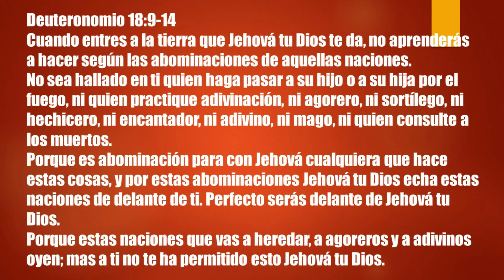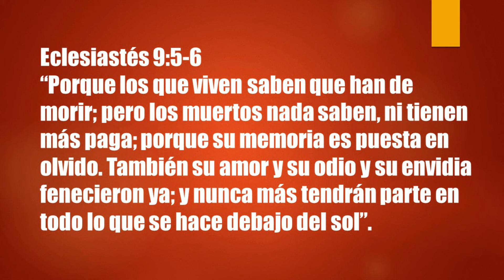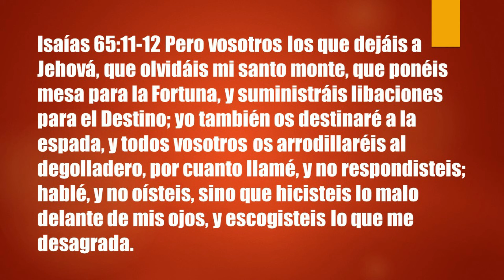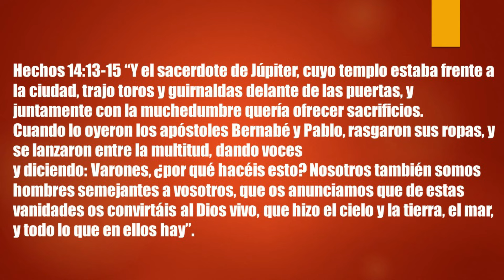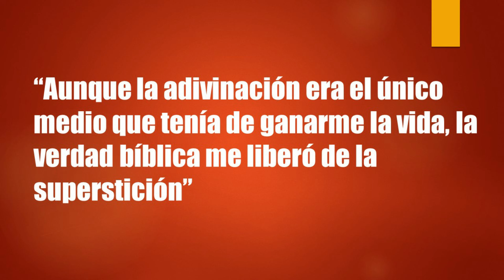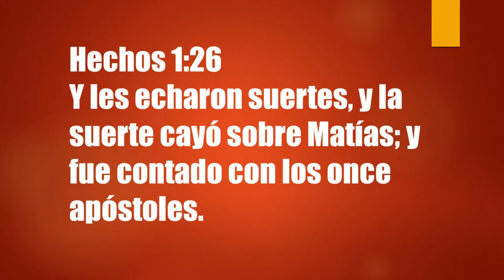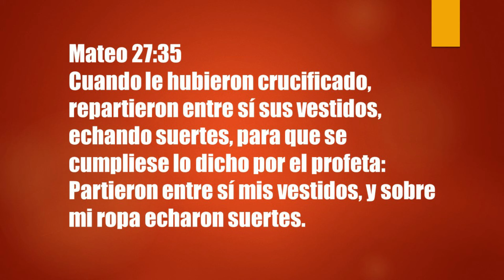SUPERSTICIONES|PREDICACIONES CRISTIANAS 2020 |PASTOR MARCO UGARTE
La superstición es algo que está presente en todas las culturas e incluso de manera encubierta en muchas Iglesias
Evitar que se te cruce un gato negro, de no abrir un paraguas dentro de la casa, del mal de ojo o de no romper un espejo solo son algunos ejemplos de las muchas supersticiones existentes.
Estas creencias se han enraizado en la gente, Cuando las personas poseen una mente dominada por miedos irrazonables y una falta de conocimiento de la fe verdadera son realmente presos de sus propios temores.
Sin embargo, como cristianos, ¿deberíamos continuar creyendo en estas cosas?